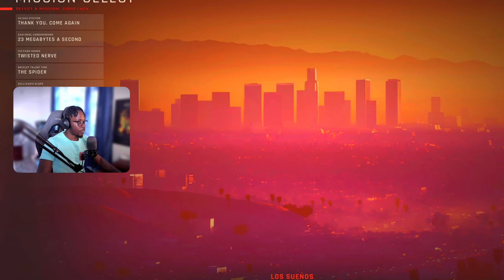AI Overhaul Mod - Ready or Not 1.0